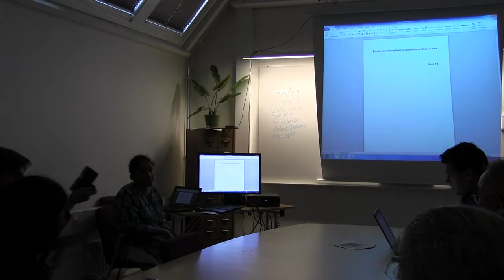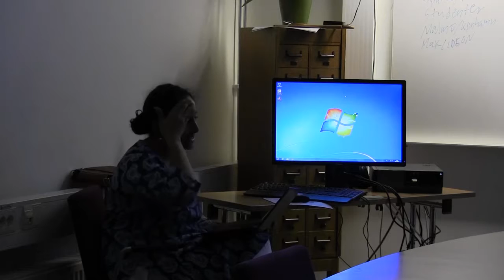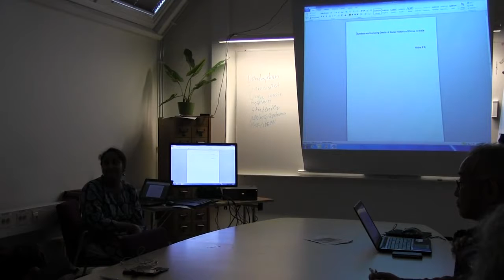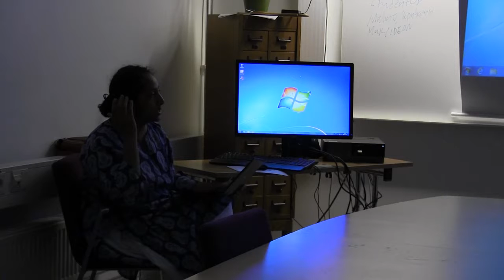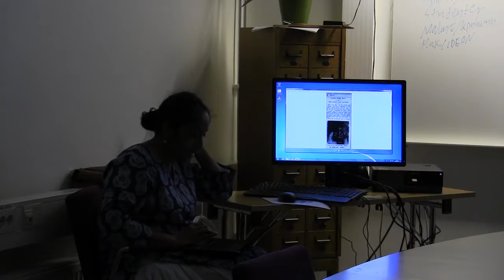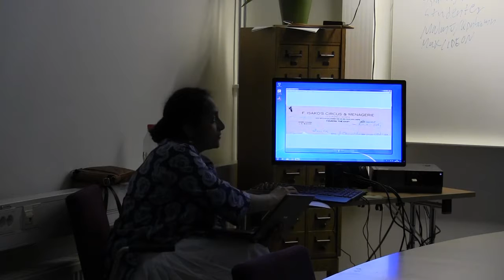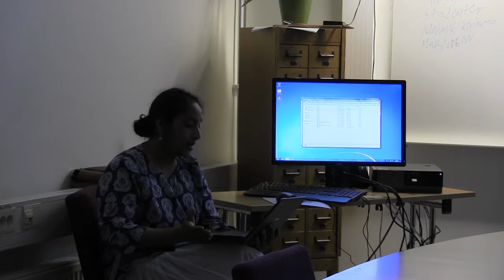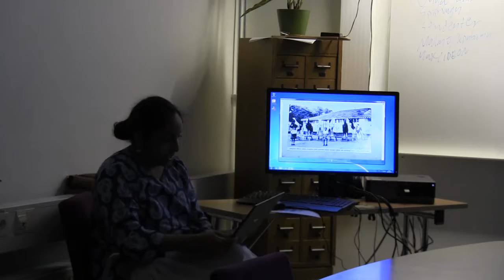The Social History of Circus in India - P. R. Nisha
On  22 October 2015, SASNET organized a seminar in Lund on ”The Social History of Circus in India”. The speaker Dr. P. R. Nisha from the Department of History at University of Delhi, India, held a short term SASNET fellowship during two months at the Department of Human Geography, Lund University.

In her presentation, Dr. Nisha focused on the Malabar coast region in North Kerala, an area that has been of interest to social scientists principally for the matrilineal system and performative arts and martial forms. Malabar has provided the greater part of artists, trainers, managers and entrepreneurs to Indian circuses during the 20th century.
As part of her doctoral thesis, ‘A History of Circus and Circus Performances in Twentieth Century Kerala’, Nisha looked at the various traditions of physical cultures that went into the shaping of circus acrobatics, the recasting of body and its caste and gender structures, new transcultural and transnational spaces that emerged with this itinerant entertainment, technologies of the tent, and the acquisition, taming and training of animals whose past is deeply implicated in the history of hunting, wildlife management and forest policies of the colonial and post-colonial states in India. In short, circus in the sub-continent is embedded with the arrival of the modern and its effects.